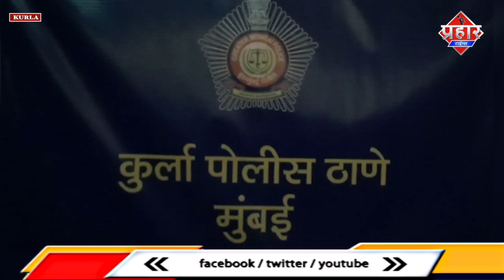भाभी को गांव जाने से रोका,नही मानी तो करदी हत्या || Islamuddin Khan || Aapka Prahar Times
भाभी को गांव जाने से रोका,नही मानी तो करदी हत्या || Islamuddin Khan

मुम्बई के कुर्ला इलाके में एक शख्स ने अपनी 7 महीने की  गर्भवती भाभी की इसलिए गला घोंट कर  हत्या कर दी क्योंकि वो अपने गांव जाना चाहती थी और आरोपी शख्स उसे गांव जाने से मना कर रहा था, दरअसल उसे अपनी भाभी  से प्यार हो गया था, इस मामले में कुर्ला पुलिस ने आरोपी शख्स को गिरफ्तार कर पूछताछ कर रही है, पुलिस के मुताबिक कुर्ला इलाके में संजय सोनकर अपनी 20 साल की पत्नी कोमल के साथ रहता था, संजय और उसका मौसेरा भाई अर्जुन दोनो कॉटन ग्रीन स्थित एक चाय की दुकान में काम करते थे और साथ मे ही तीनो रहा करते थे, लेकिन इसी दौरान आरोपी अर्जुन को अपने मौसेरे भाई संजय की पत्नी से प्यार हो गया था जो 7 महीने की गर्भवती थी, बुधबार को अर्जुन दोपहर करीब 12 बजे अपने घर आया और थोड़ी देर में चला गया, जब कोमल दोपहर तक अपने घर से बाहर नही आई तो पड़ोस की महिलाओं ने आवाज़ दी लेकिन कोई उत्तर नही मिलने पर अंदर देखा गया तो कोमल ज़मीन पर पड़ी थी उसके मुंह से खून निकल रहा था, पड़ोसियो ने इसकी जानकारी पुलिस को दी और अर्जुन के बारे में भी बताया, पुलिस ने शव को कब्जे में लेकर पोस्टमार्टम के लिए भेज दिया और दो से ढाई घंटे में ही अर्जुन को हिरासत में लेकर जब पूछताछ की तो उसने अपना गुनाह कबूल कर लिया, पुलिस के मुताबिक कोमल आने गांव जाने वाली थी और अर्जुन उसे गांव नही जाने देना चाहता था, बुधबार को अर्जुन जब घर आकर कोमल को घर जाने से मना कर रहा था तब दोनो में झगड़ा हो गया जिसके बाद गुस्से में अर्जुन ने कोमल का गला दबा कर हत्या कर दिया,  कोमल की मौत के बाद उनके गर्भ में पल रहे बच्चे की भी मौत हो गई, फिलहाल इस मामले में कुर्ला पुलिस ने आरोपी अर्जुन पर हत्या का मामला दर्ज कर पूछताछ कर रही है

बाइट सुरेश जाधव, एसीपी कुर्ला डिवीजन